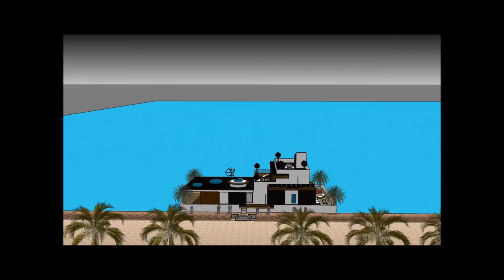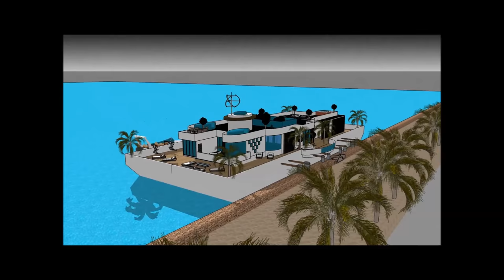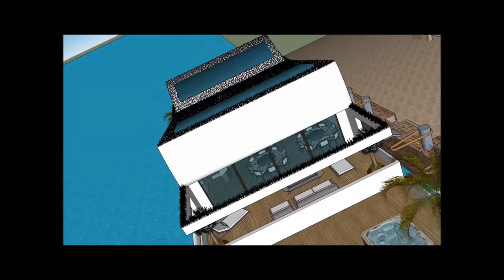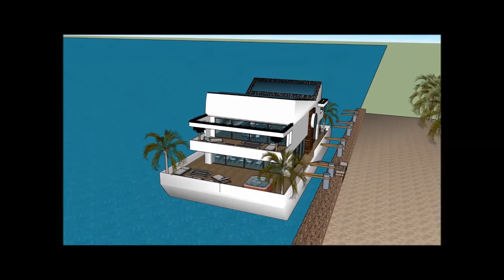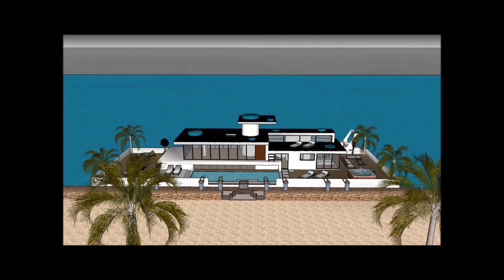Houseboat 船屋 design architect Guangzhou Macau Shenzhen in CHINA luxury floating barge project constr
The @Houseboat 船屋 design architect Guangzhou Macau Shenzhen in CHINA luxury floating barge project constr is made to sustain quality of life:

The Houseboat 船屋 design architect Guangzhou Macau Shenzhen in CHINA luxury floating barge project constr includes an Extravagant Barge Design ready for the extravagant user to rent the barge Houseboat

The Houseboat 船屋 design architect Guangzhou Macau Shenzhen in CHINA luxury floating barge project constr has three level plans with basement underneath it, which consist all the facilities needed for the renter. The Houseboat Barge has a unique modern contemporary design with unique architectural features. It has its own lounge area with gorgeous view of the bay.